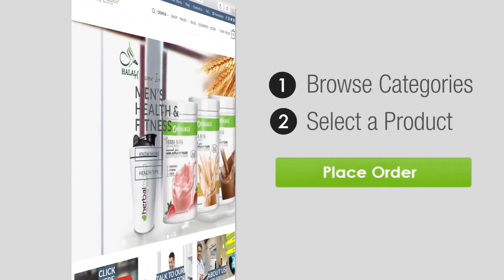100 मर्दों की मरदाना ताक़त || लहसुन और ताम्बें में || LING MOTA , LAMBA OR || FULL NIGHT TIMING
100 मर्दों की मरदाना ताक़त || लहसुन और ताम्बें में || LING MOTA , LAMBA OR || FULL NIGHT TIMING